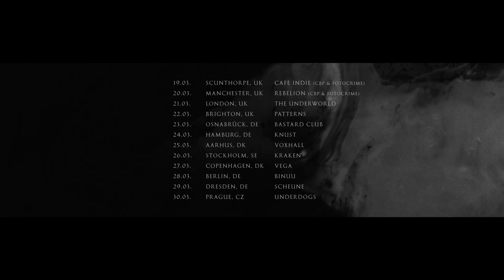Crippled Black Phoenix ‘Great Escape 2019’ Trailer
Crippled Black Phoenix
Great Escape 2019

19.03. Scunthorpe, UK @ Cafe Indie (CBP & Fotocrime)
20.03. Manchester, UK @ Rebelion (CBP & Fotocrime)
21.03. London, UK @ The Underworld
22.03. Brighton, UK @ Patterns
23.03. Osnabrück, DE @ Bastard Club
24.03. Hamburg, DE @ Knust
25.03. Aarhus, DK @ Voxhall
26.03. Stockholm, SE @ Kraken
27.03. Copenhagen, DK @ Vega
28.03. Berlin, DE @ BiNuu
29.03. Dresden, DE @ Scheune
30.03. Prague, CZ @ Underdogs
01.04. Aschaffenburg, DE @ Colossaal
02.04. Martigny, CH @ Caves du Manoir
03.04. Vaureal, FR @ Le Forum
04.04. Strasbourg, FR @ La Laiterie
05.04. Nimes, FR @ La Paloma
06.04. Luzern, CH @ Schüür
07.04. Villingen Schwenningen, DE @ Klosterhof
08.04. Vienna, AT @ Arena
09.04. Munich, DE @ Feierwerk
10.04. Cologne, DE @ Luxor
11.04. Tilburg, NL @ Roadburn Festival (CBP & Fotocrime)
12.04. Tilburg, NL @ Roadburn Festival (Soft Kill)